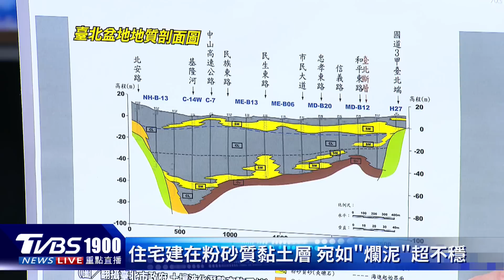大直民宅坍陷遭揭蓋在「爛泥」上 早反映有問題「未及時灌救」鑄錯｜新聞"樺"重點PODCAST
台北大直街民宅塌陷事故，地質專家郭鎧紋直指，很明顯是人為疏失，因台北盆地是由礫石、砂、泥等慢慢堆積成，所以地質屬較為鬆軟的沉積層，簡單說就是爛泥巴為主「先天體質不佳」，但這次發生民宅坍塌區域，原應屬於土壤液化低潛勢區域，不去破壞原本沒問題，但因人為疏失，沒注意大雨帶走泥沙導致連續壁破洞，最終引發這次事故。